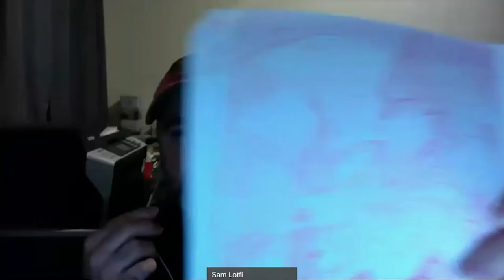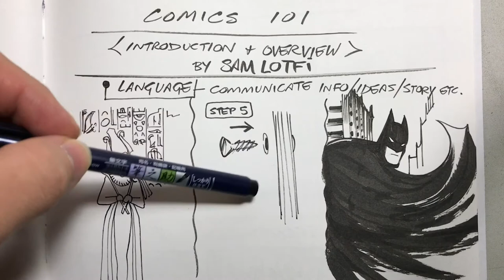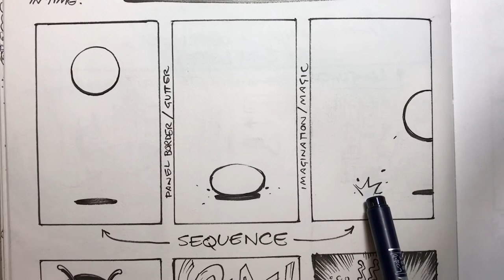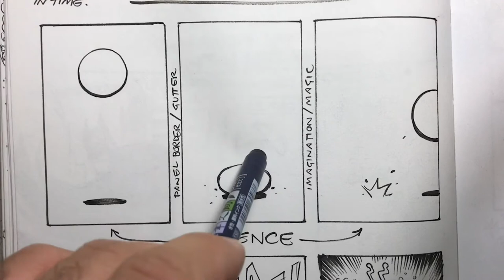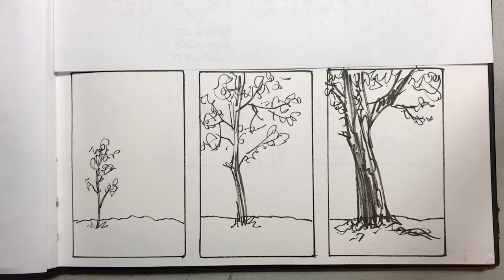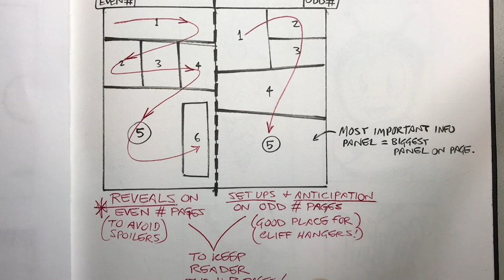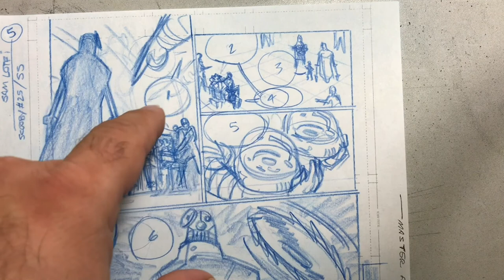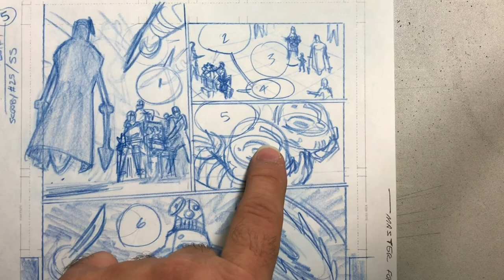2020 Library Con - Q&A and Drawing Demo with Artist Sam Lotfi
Thank you for joining us for our 5th Annual Pflugerville Library Con, which is virtual this year! Learn more about this event at pflugervilletx.gov/librarycon.

This session is the Q&A and Drawing Demo with Artist Sam Lotfi.

Guest Bio:
SAM LOTFI
Sam Lotfi is a comic book artist and co-creator of the mystery horror miniseries Last Stop on the Red Line from Dark Horse Comics. Selected for the DC Talent Development Workshop, his work for DC Comics includes Superman, Flash, Harley Quinn and Doctor Fate on titles such as DC's Superman: Man of Tomorrow, The Flash: Fastest Man Alive, New Talent Showcase and Secret Squirrel in Scooby Apocalypse. Other interior work includes: Marvel/Icon Comics Painkiller Jane: Price of Freedom, Dynamite Comics Ash vs The Army of Darkness, and 1First Comics Lark's Killer. His cover work includes titles such as DC Comics Cyborg, DC’s New Talent Showcase, IDW’s TMNT, Micronauts, IDW’s Hasbro Heroes Sourcebook, as well as 1First Comics Lark's Killer. Sam has also worked on various projects, games, and films in the animation industry. Sam storyboarded and designed the cast of characters for the short film Red Tape, Winner of Best Short Animated Film at the Burbank International Film Festival directed by David St. Clair. Sam has worked as an animator, character designer and storyboard artist on titles such as DC Universe Online from Sony Online Entertainment, Darksiders 2 from Vigil Games, The Banner Saga from Stoic Studio and many more. For more info please visit Samlotfi.com and follow him on social media @slotfi.